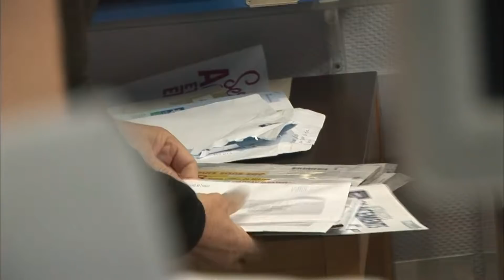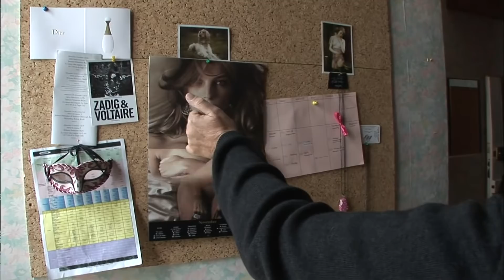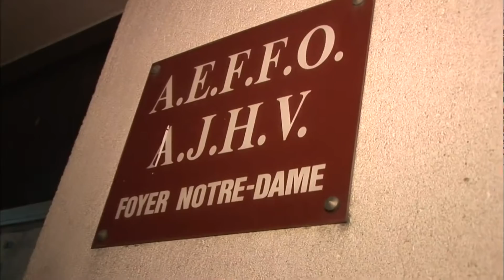Astuces logement : elles habitent chez des bonnes sœurs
Trouver un appartement pas cher dans les grandes villes relève souvent du parcours du combattant pour les étudiants. Mais certains ont pourtant trouvé une solution pour se loger pas cher: Ils louent une chambre dans les foyers.
Réalisateur : Gina Lunkiesa
Genre : Conso